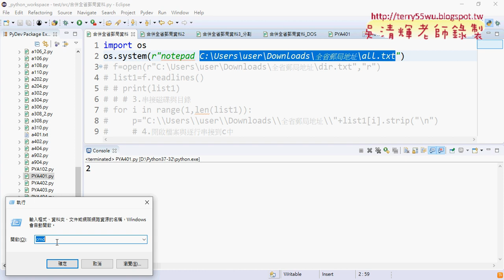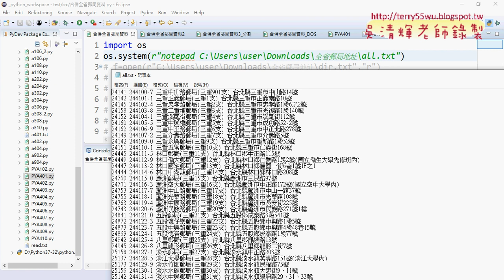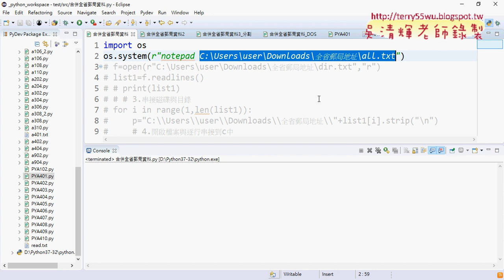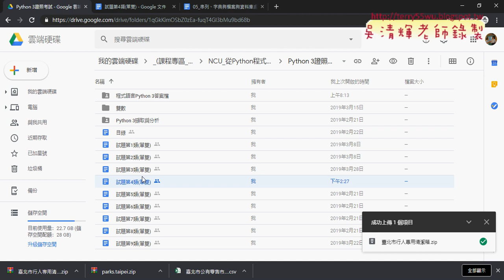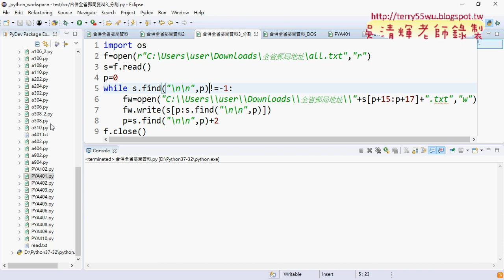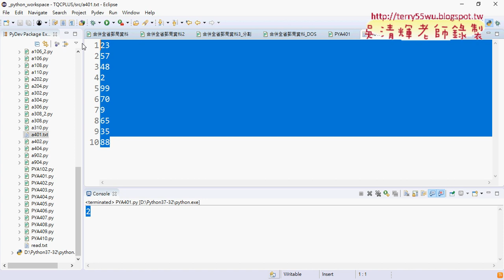06 用os的system方法執行外部程式與開檔